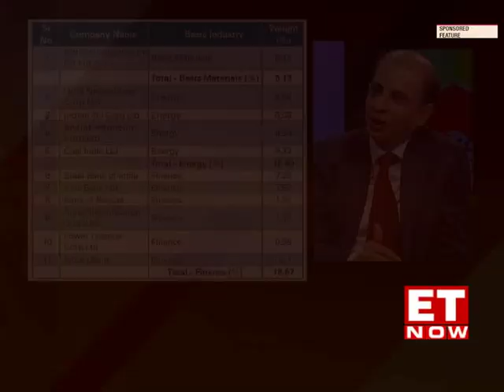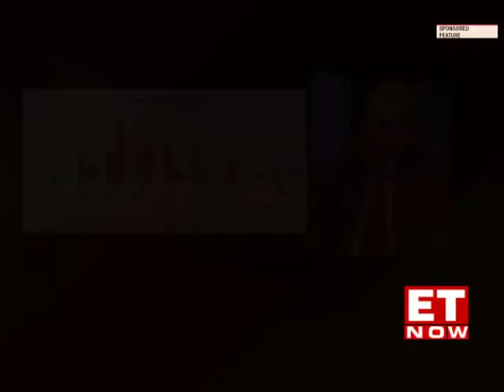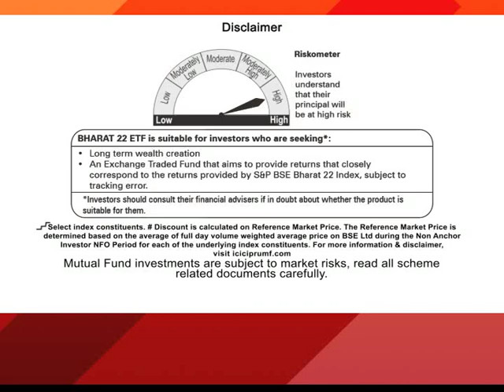ICICI Prudential MF presents Bharat 22 ETF- a special episode on ET NOW